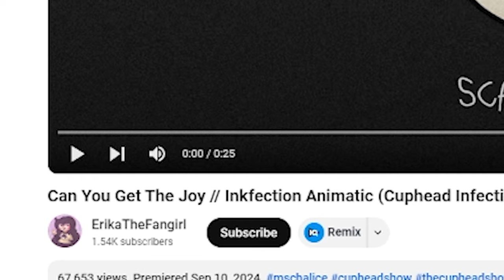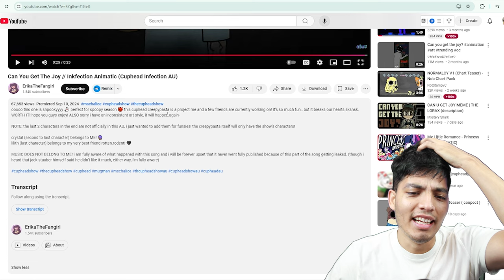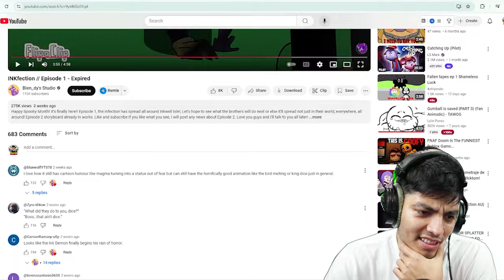Cuphead's Darkest SECRET Revealed in These Infection AU Animations!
SCARY Cuphead infection Au videos on the internet.